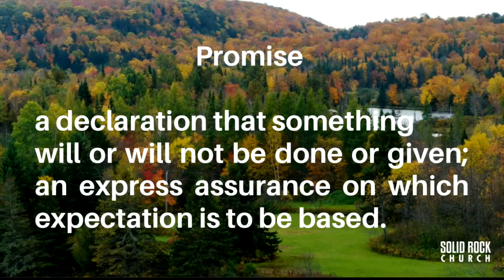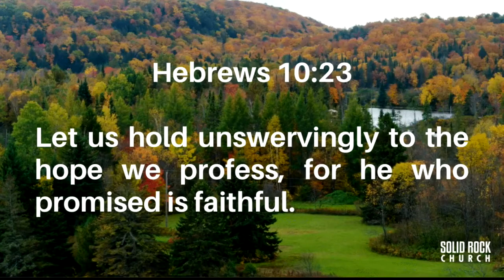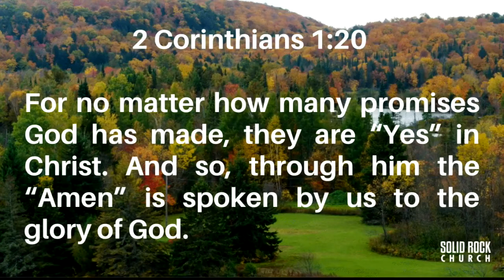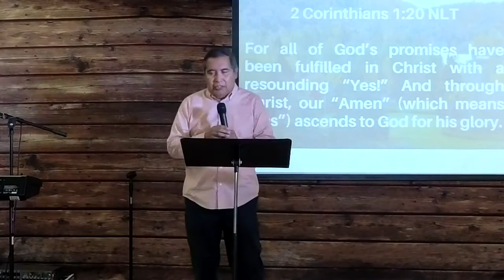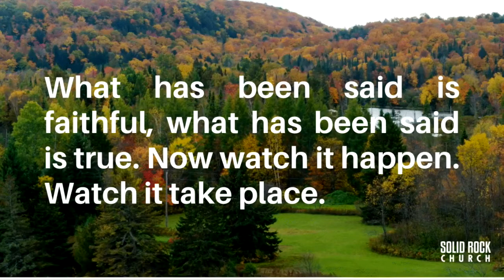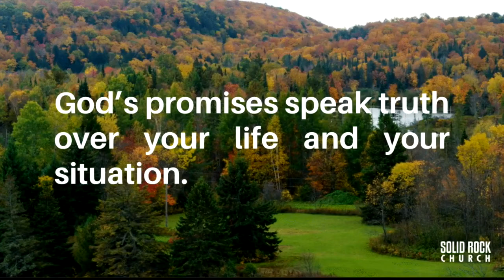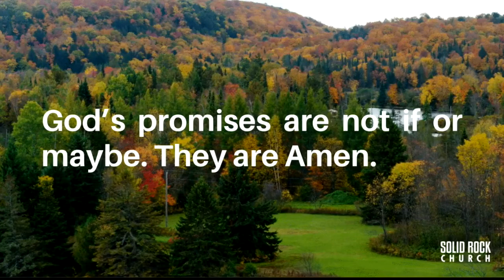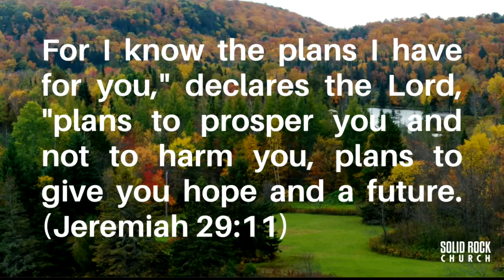God Keeps His Promises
God Keeps His Promises. Week one of "Taking God at His Word: God's Promises for Your Every Need."

To submit a prayer request or to give an offering online, go